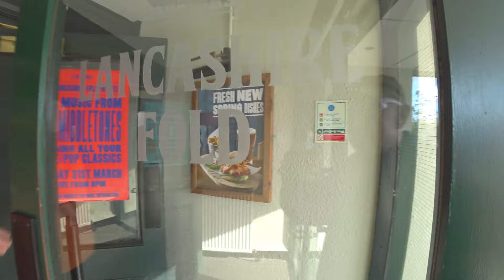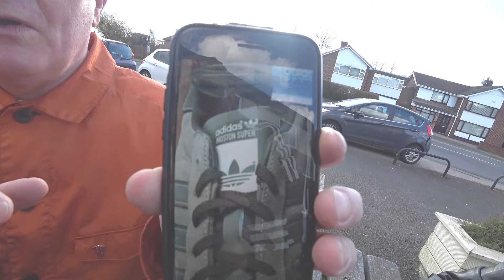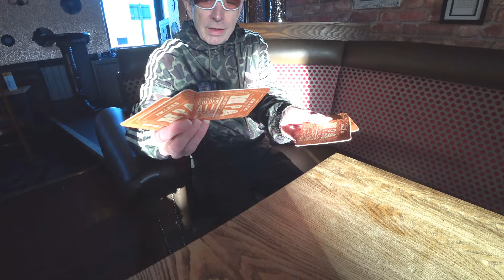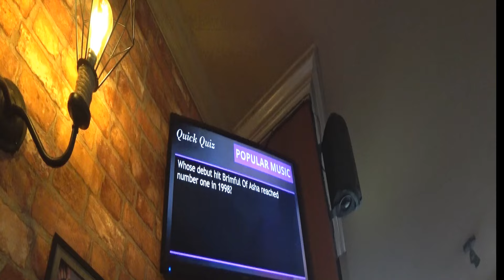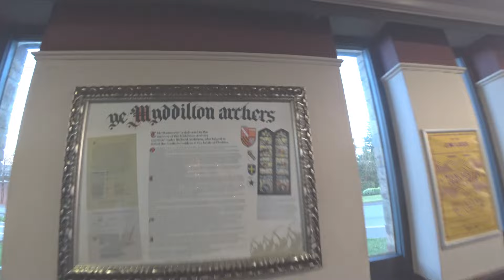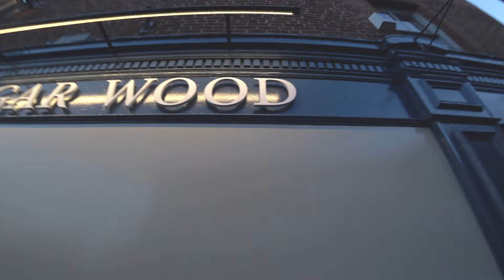Mashed in Middleton Greater Manchester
Pubs Visited:
The Lancaster Fold
Thornberries
The Middleton Archer
Edgar Wood
The Boars Head
The Crown